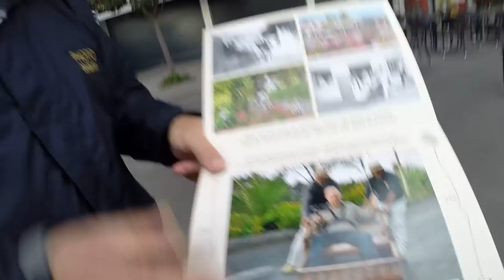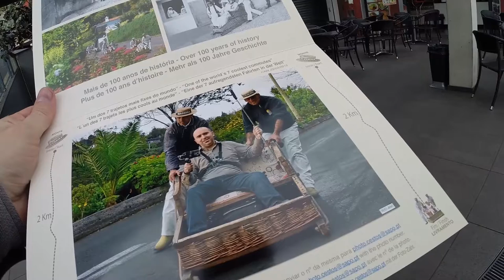Descida carro de cesto na Madeira com GoPro